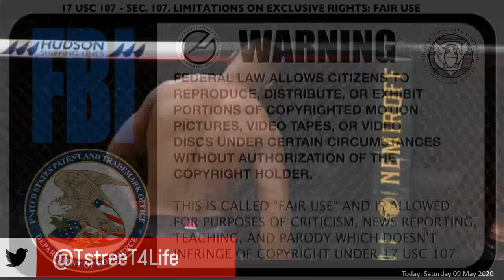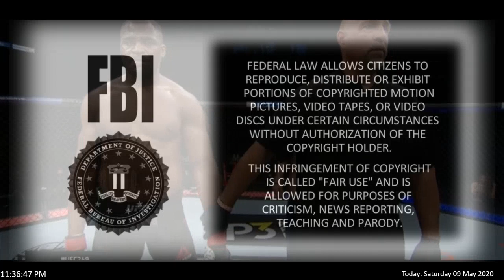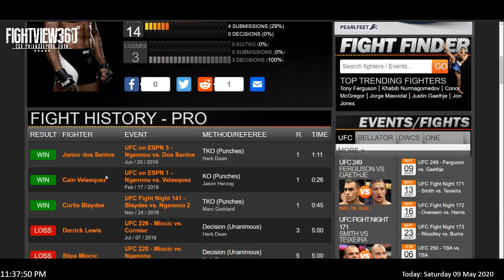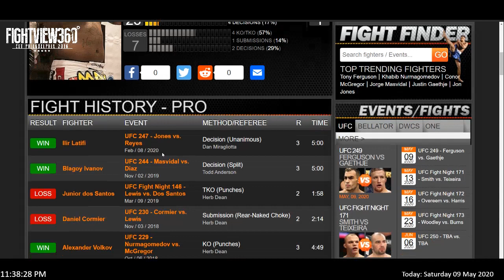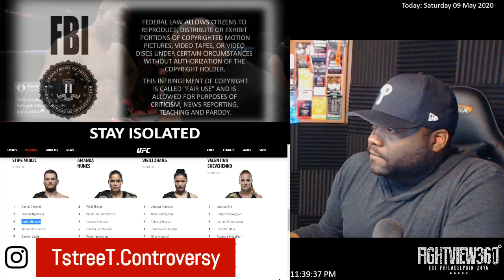UFC 249 Results: Rozenstruik KO'D In 1! Ngannou vs Jairzinho Highlights & RECAP! Stipe DC 3 Hold UP?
- UFC249 FergusonGaethje UFC Francis Ngannou DEFEATS Jairzinho Rozenstruik Via BRUTAL 1st Round KO Knockout On ESPN+ Pay Per View - UFC 249 On ESPN+ vs Ngannou vs Rozenstruik FULL Post Fight Results, Highlights, Recap, Full Fight Analysis, Post Fight Interview & More